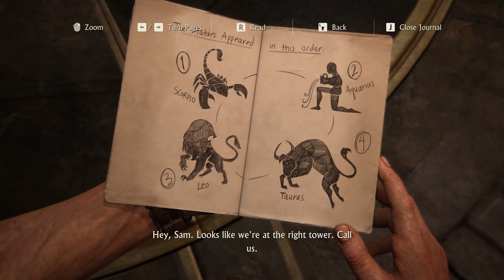UNCHARTED 4: A THIEF'S END PC Walkthrough PART 13 / No Commentary - Hidden in Plain Sight (1/2)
Uncharted 4: A Thief's End is an action-adventure third-person shooter platform video game developed by Naughty Dog and published by Sony Interactive Entertainment for the PlayStation 5 video game console and PC. It is the sequel to Uncharted 3: Drake's Deception, and is the fourth and final instalment in the Uncharted series starring Nathan Drake.

In an experience delivered by award winning developer Naughty Dog, the UNCHARTED: Legacy of Thieves Collection includes the two critically-acclaimed, globe-trotting single player adventures from UNCHARTED 4: A Thief’s End and UNCHARTED: The Lost Legacy. Each story is filled with laughs, drama, high octane combat, and a sense of wonder – remastered to be even more immersive.

This walkthrough series will include all Story Missions, Cutscenes, Chapters, Encounters and Treasures until the ending.

Processor: AMD Ryzen™ 9 Octa Core 5900HX
GPU: Asus ROG Strix NVIDIA GeForce RTX 3050
RAM: 16GB DDR4